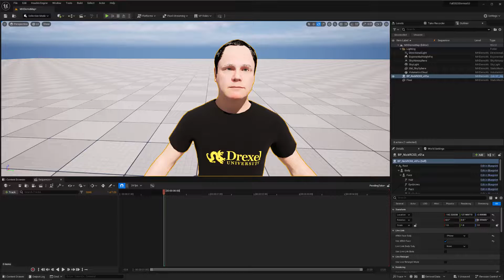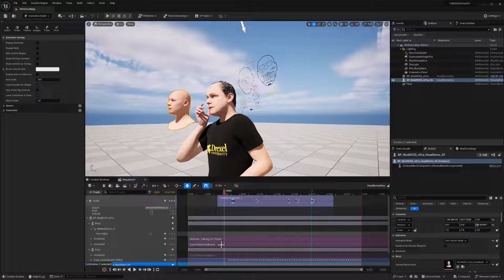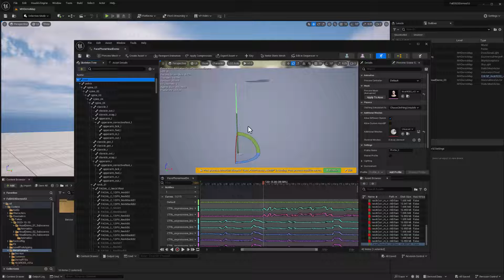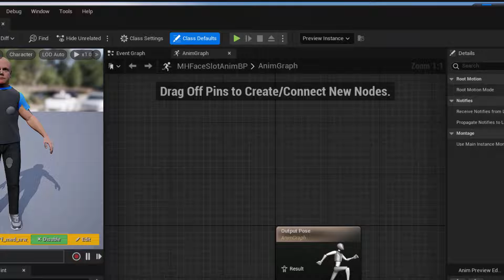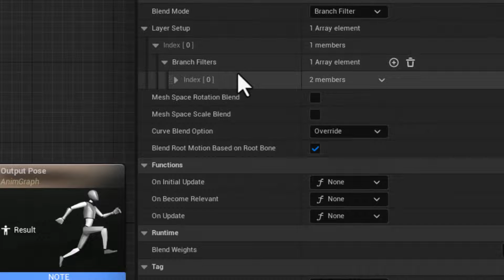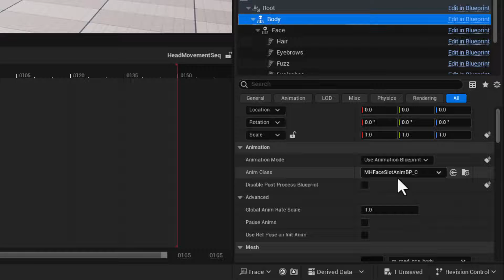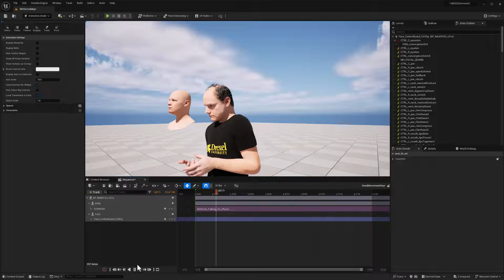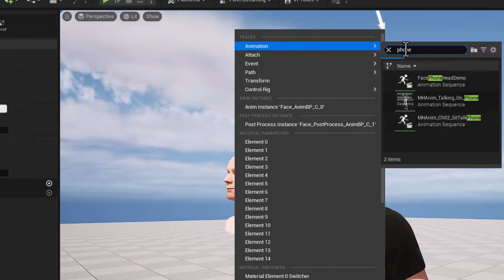Metahuman Head Motion From Face Performance Capture (with working Control Rig!)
Metahumans are designed to have their neck and head animation driven from the body, but face performance capture solutions including Metahuman Animator, LiveLink Face, Faceware Studio and others capture head motion to the Head/Face portion of metahuman characters.

This video shows how you can setup metahumans to use this face-captured head motion on the metahuman body within sequencer, preserving all the functionality of both body and face control rigs, without breaking the head's ability to follow the body properly.

Many other solutions make potentially damaging alterations to animation or post-process blueprints connected to the head, which can result in problems later in the production pipeline such as disconnected head from body, and/or inability to use the body control rig with the head animation.

This video's approach makes minor, safe and reversable adjustments to at the Metahuman actor's body definition resulting in easy, repeatable and predictable head performance, driving by face performance capture, without damaging any of the metahuman's regular functionality.

00:00 Introduction
00:29 Record Face Animation
01:05 Overview and Restuls
03:45 Skelton Compatibility Explained
05:16 Set Skeleton Compatibility
06:27 Create Blending Animation Blueprint
07:13 Animation Slots Explained
07:47 Adding Animation Slot Nodes
08:33 Setting up Layered Blend per Bone
09:51 Defining Default Blend Value of Zero
10:32 Defining Blending Variable
11:15 Activating Expose to Cinematics
11:52 Setup a new Level Sequence
12:10 Apply Body Animation Blueprint
13:08 Add Body Animation
14:56 Add Head Animation
15:29 Assign Head Animation to FaceSlot
16:02 Activate FaceValue for Face Head Motion
16:38 Add Facial Performance Animation
17:38 Have fun!